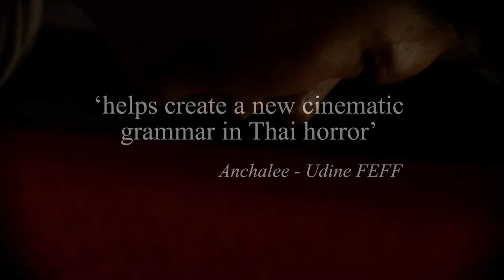The Forest - Teaser